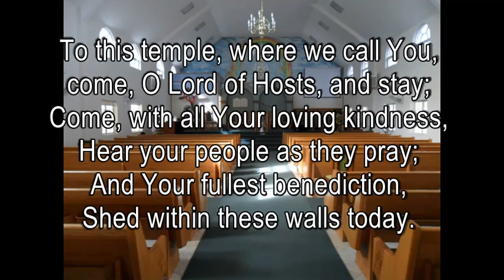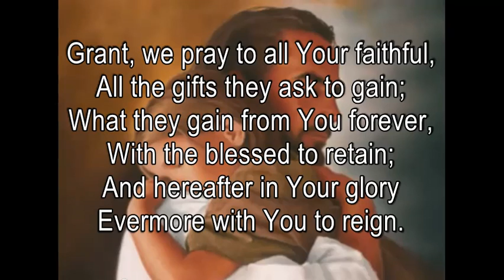Christ Is Made the Sure Foundation - Revised - #235 SDA Hymnal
I do not own this hymn.  This is an awesome, mind-blowing piece of music; almost too gorgeous to sing...you could listen to this all day.  Lyrics are translated by John M. Neale and the award-winning melody, "Eden Church" by Dale Wood.  Just listen to those chords...